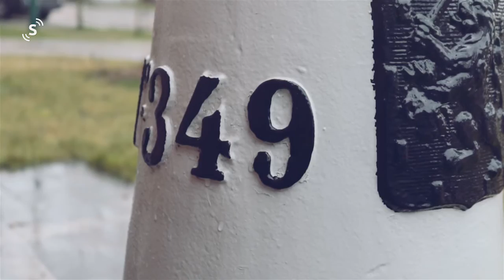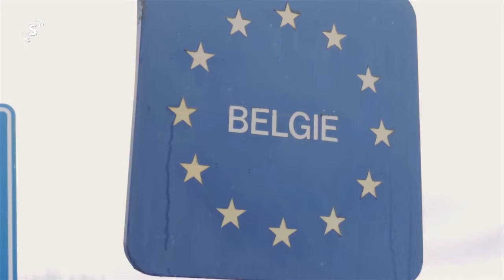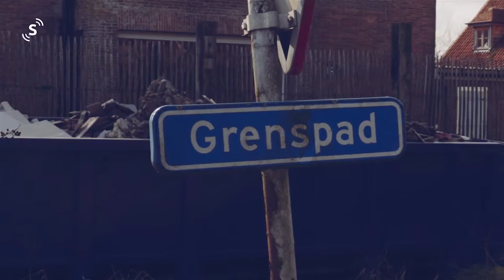In mijn 'Eendje' - Smokkelen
Deze aflevering uit de reeks ‘In mijn Eendje’ staat in het teken van allerlei smokkelpraktijken uit het verleden in de regio West Zeeuws-Vlaanderen.